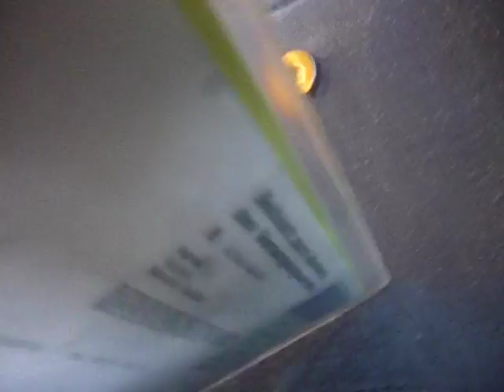Veolia: Reis met treinstel 352